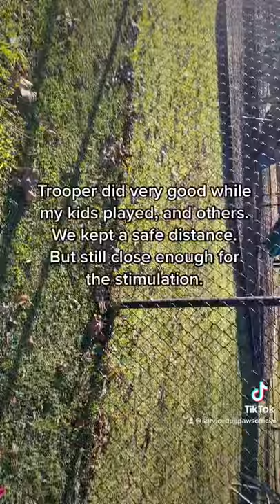Trooper Went To The Park!